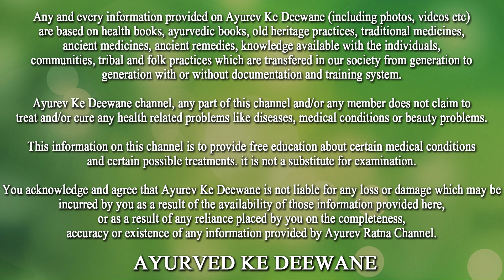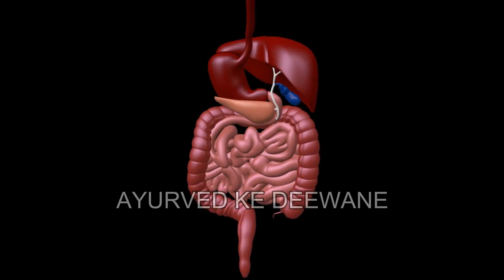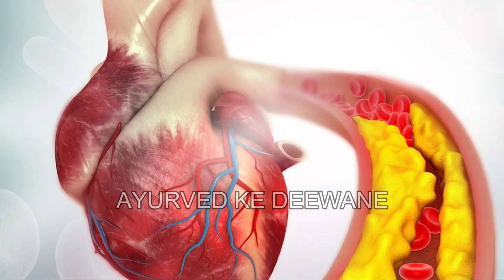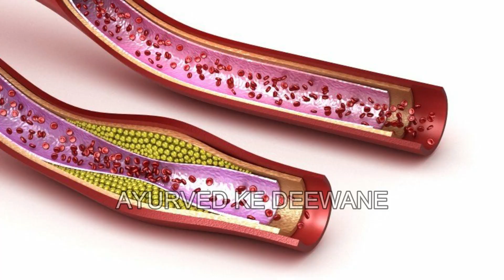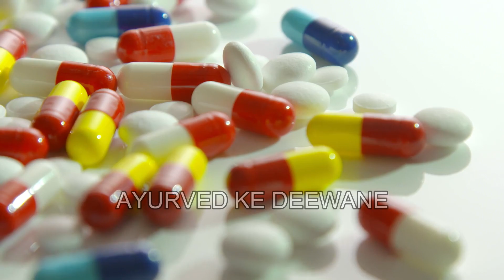सौंफ दूध इस तरह पीलो ख़त्म हो जायेंगे सारे रोग, पैरों तले जमीन खिसक जाएगी इतने फायदे सोचेंगे भी नही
सौंफ दूध इस तरह पीलो ख़त्म हो जायेंगे सारे रोग, पैरों तले जमीन खिसक जाएगी इतने फायदे सोचेंगे भी नही || Ayurved Ke Deewane
Hi
About Video-
Is video me aap janoge Sounf Dudh ke fayde.
Ummed Karta hu aapko ye jaankari bahut hi acchi aur faydemand lagegi.